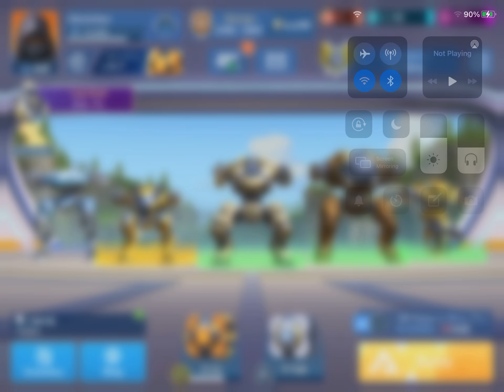Mech arena-becoming the best mobile game on mobile platform mech arena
Only just started YouTube so very rusty need your help to grow and make my content better thank you